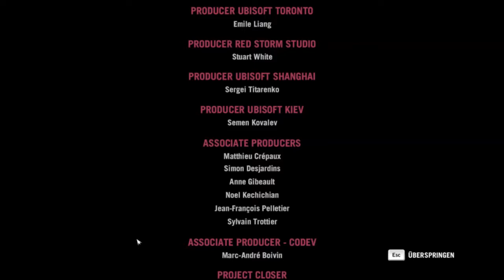FAR CRY 4 in 15 Minuten | Easter Egg | German | Gameplay | Alternative Ende !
FAR CRY 4 in 15 Minuten | Easter Egg | German | Gameplay | 60 FPS | Alternative Ende !

Aber jeder weiß !!

Gamer machen sowas nicht
Also Leute wer es sich anschauen will kann es gerne machen !!